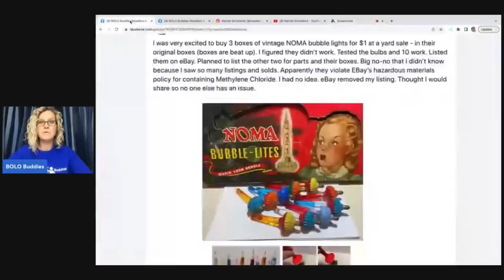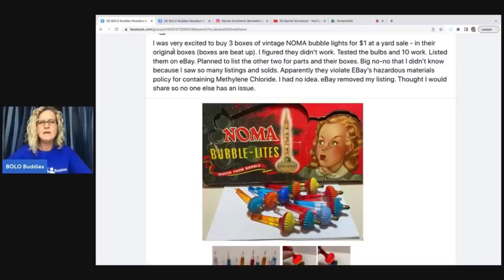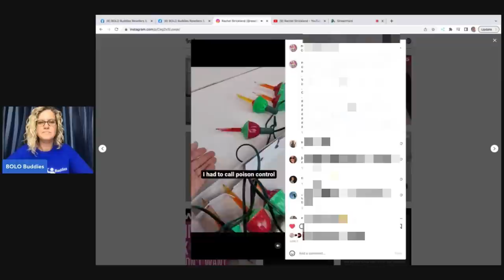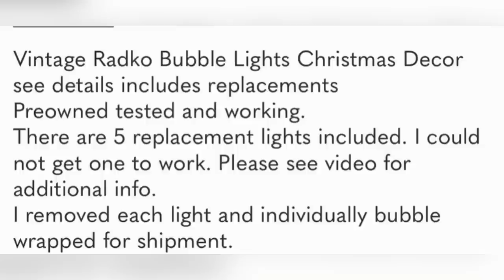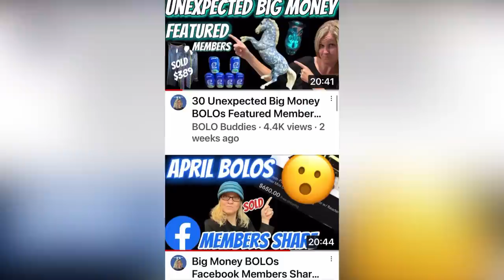Remove THIS item NOW ebay Hazardous Materials Violation Bubble Lights